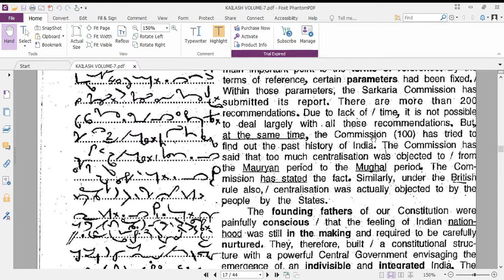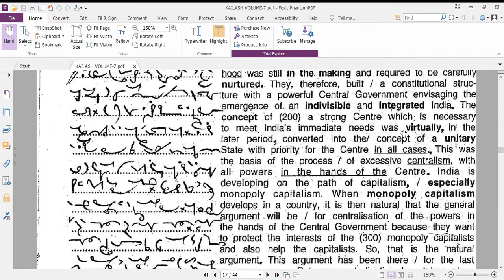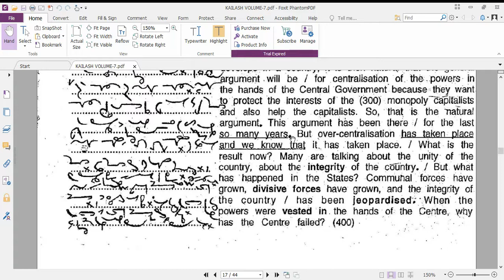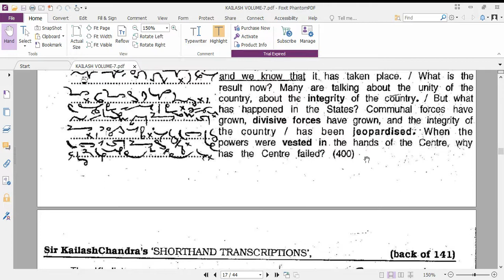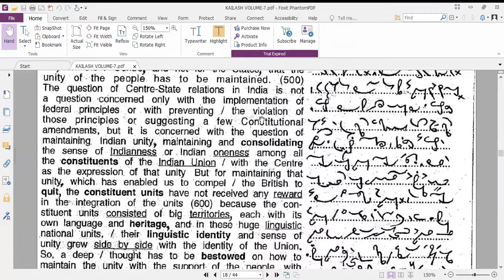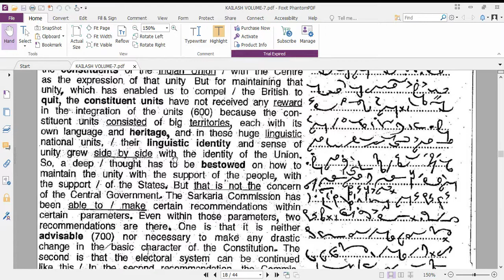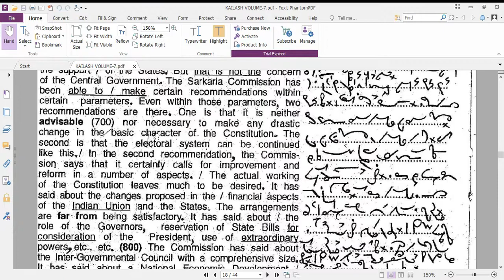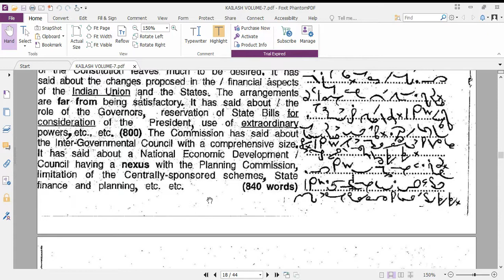KAILASH CHANDRA'S MAGAZINE DICTATION @ 120 WPM, USEFUL FOR ASPIRANTS, TRANSCRIPTION NO.141, VOLUME-7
KAILASH CHANDRA'S MAGAZINE DICTATION @ 120 WPM, USEFUL FOR ASPIRANTS, TRANSCRIPTION NO.141, VOLUME-7, FOR BOARD EXAMS AND OTHER COMPETETIVE  TESTS FOR RECRUITMENT

THANK YOU FOR CHOOSING MY CHANNEL FOR YOUR SPEED DEVELOPMENT